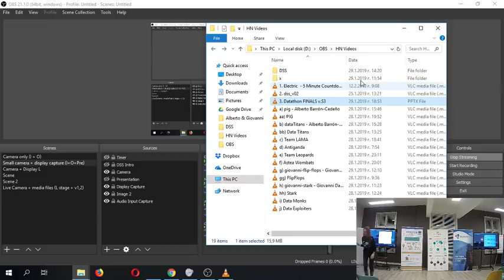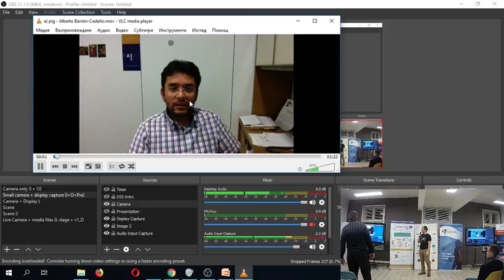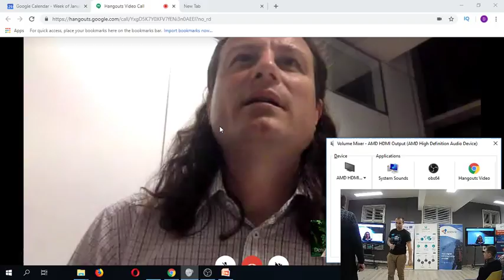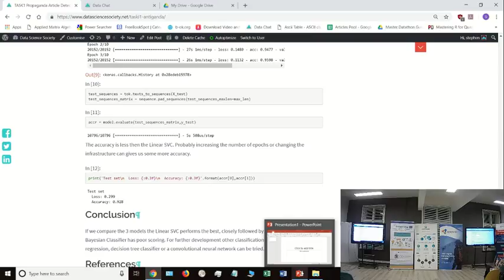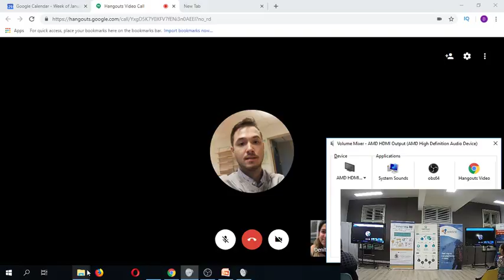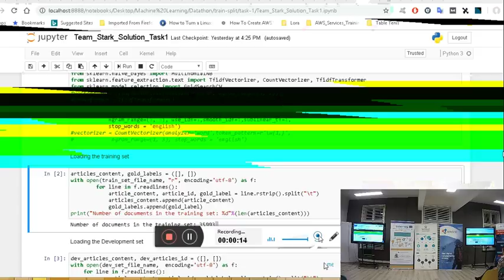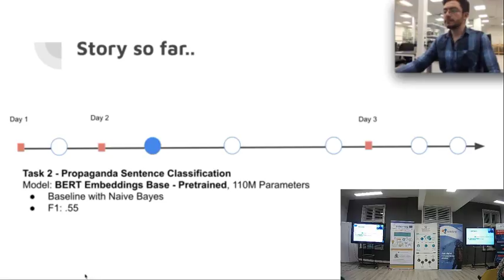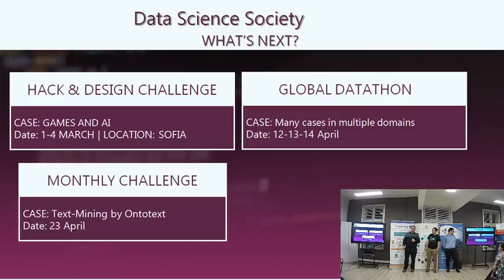Hack the News Datathon Finals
Welcome to the finals of HackNews Datathon!
Let's watch the best solutions to news propaganda identification via AI and celebrate the winning team which will be announced at the official closing of the global data hackathon.